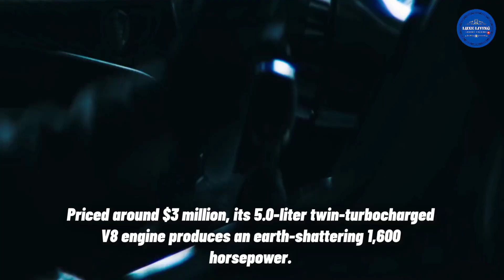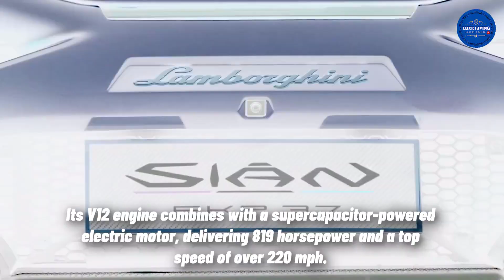Unveiling Extravagance World's Most Expensive Supercars || LUXE LIVING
In this video, we're unveiling the world's most expensive supercars. From Ferraris to Lamborghinis, these cars are a sight to behold!

If you're on a budget and want to see some of the world's most extravagant cars, then check out this video. We'll take you on a tour of some of the world's most expensive supercars and show you just how prestigious and luxurious they are. From top luxury cars to exotic supercars, this is a video not to be missed!

World's Most Expensive Supercars: How to afford one of these cars.,
$2.8 Million Dubai Bugatti Chiron Hit the Road,
How to top the trend of expensive supercars and look fashionable on a budget.,
How to look like a real millionaire: The most expensive supercars you can buy.,
$3 Million Ferrari 599 GTO Sells in One Minute,
How to look like a supermodel: 10 tips from the world's most expensive supercars.,
The Most Expensive Car in the World (Porsche Panamera S E-Hybrid),
$4 Million Rolls-Royce Ghost Returns to the Market,
$10 Million Lamborghini Aventador SV Sells in One Hour,
The Most Expensive Car In The World ( Rolls-Royce Ghost)